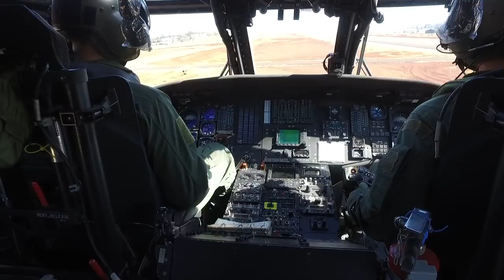Forças Conjuntas combatem ilícitos e crimes ambientais na fronteira sul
O Ministério da Defesa realizou, nessa segunda (24) e terça-feira (25), a Operação Ágata Graal, composta por ações conjuntas das Forças Armadas, com o objetivo de testar as estruturas de comando e controle em outros níveis, no combate a ilícitos nacionais e transnacionais, como narcotráfico e contrabando de armas e munições, bem como crimes ambientais.